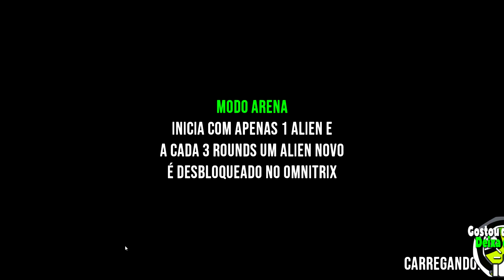BEN 10 HERO TIME *ALPHA* COOP NO PC! NOVO MODO ARENA (LIBERANDO OS 10 ALIENS DO OMNITRIX)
Novo Jogo do Ben 10 Hero Time um fan game inspirado em Ben 10 Protector of Earth, porém com algumas mudanças como todos os aliens e muito mais!